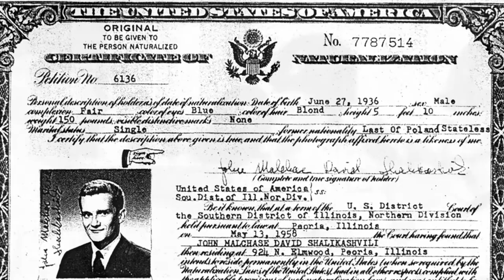Gen Shali The Biography by Andrew Marble.mov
A video regarding a biography being written by Andrew Marble on Gen. John Shalikashvili, Chairman of the Joint Chiefs of Staff (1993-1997), which can be accessed